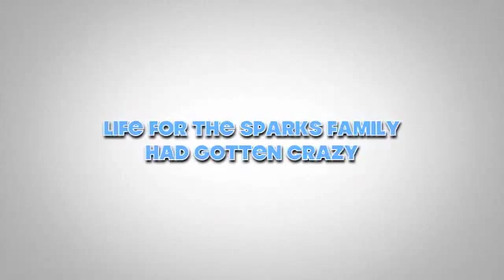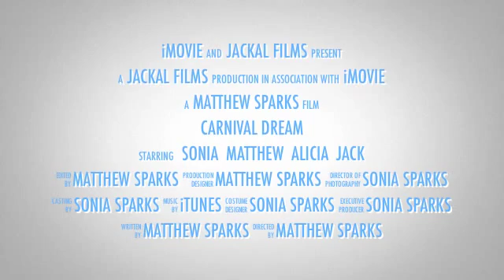Carnival Dream Cruise Trailer The Sparks Family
This is just a Trailer.
The full video will be posted soon.